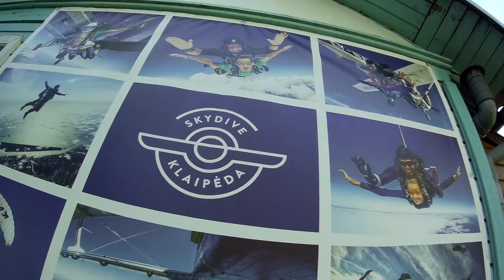Tandem skydive Aivaras 2016-08-11 | Skydive Klaipėda